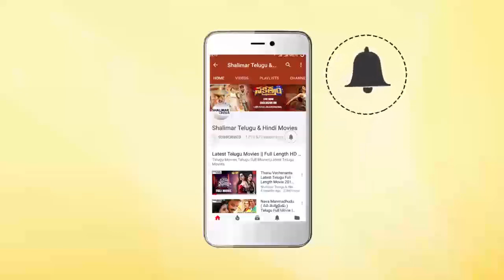Tharun Bhaskar Making Fun With Media Reporter Question About Dance || Shalimarcinema